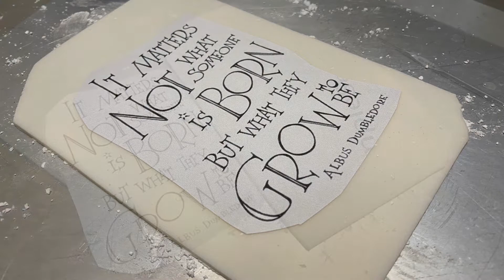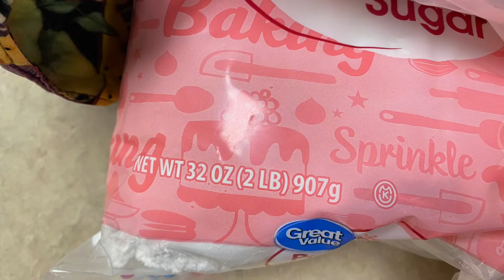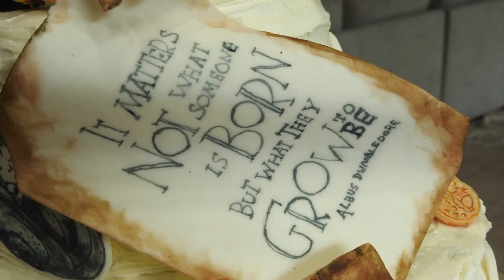Harry Potter Baby Shower Cake - April 2021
Not a tutorial - it’s just what I did

For our Daughter-in-law and First Grandbaby due in June 2021